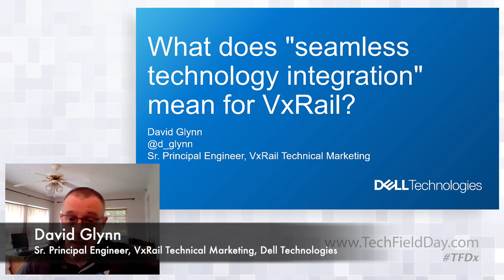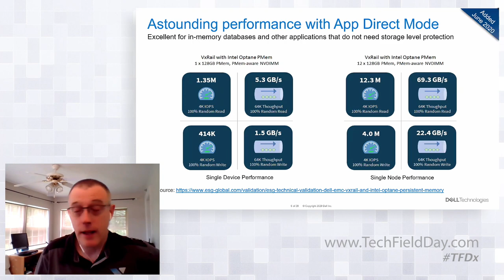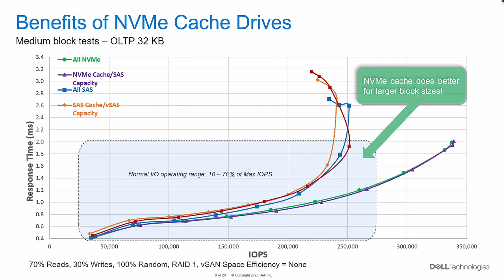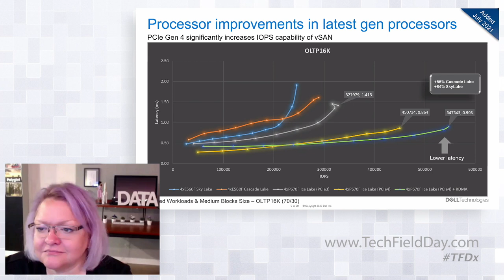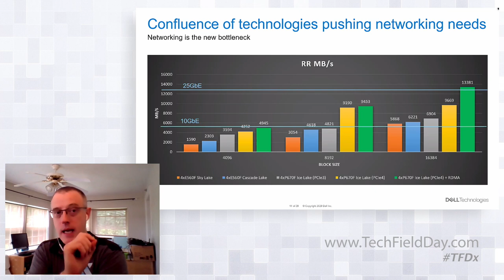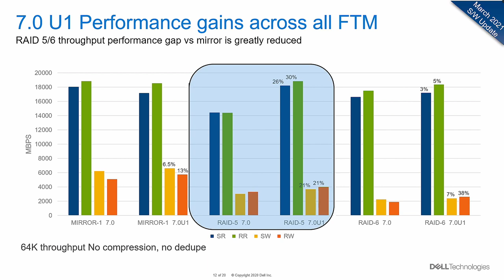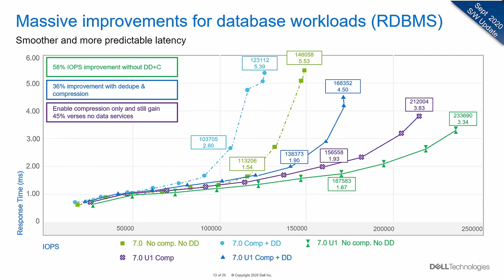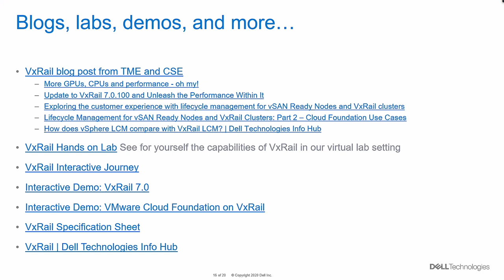What Does Seamless Technology Integration Mean for Dell EMC VxRail?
A look at the testing, engineering and validation enabling users to easily move between generations of hardware and integrate the latest technology on VxRail. Presented by David Glynn, Sr. Principal Engineer, VxRail Technical Marketing, and Bill Leslie, Sr. Manager, Technical Marketing Engineering, Dell Technologies.

Recorded on August 3, 2021 as part of Tech Field Day Presents Dell Technologies HCI & Storage: Cutting Edge Infrastructure to Drive Your Business. for more information.